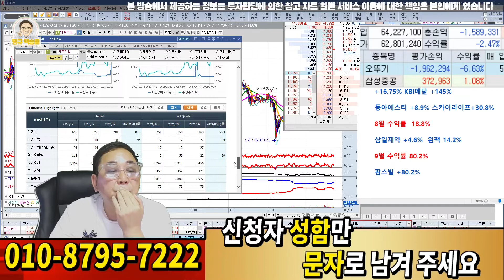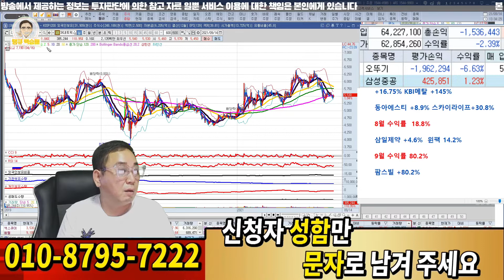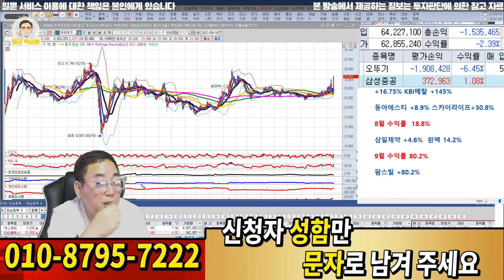sk하이닉스,대한항공,유니드,네이버,나노씨엔에스,영풍정밀,sk가스 / 구독자 포트폴리오 정리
혜택1 : 무료 추천주 혜택
혜택2 : 관심종목 매수, 매도 알림 서비스 혜택
혜택3 : 종목상담 무료 혜택
혜택 4: 골드회원 가입 시 다른 유료서비스 할인 혜택